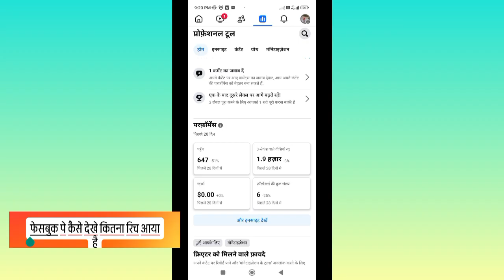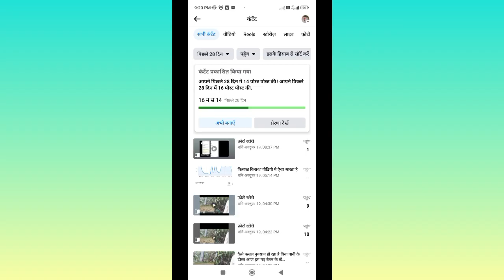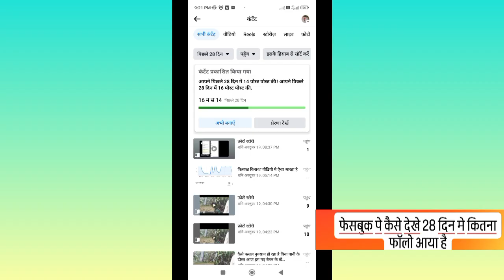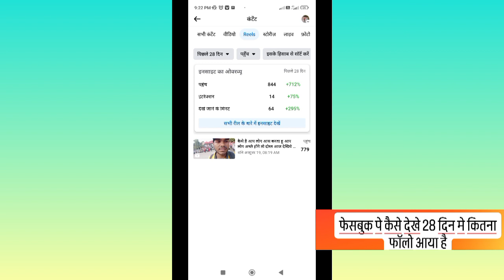# फेसबुक पे कैसे देखे की कितना लोग मेरा वीडियो देखा है# फेसबुक पेज या परोफायल पे देखे रिच#